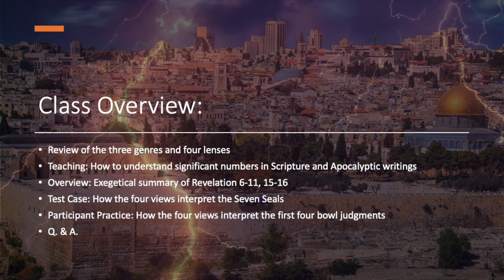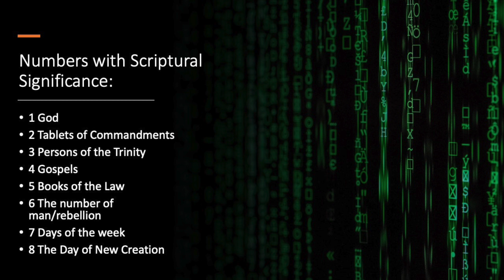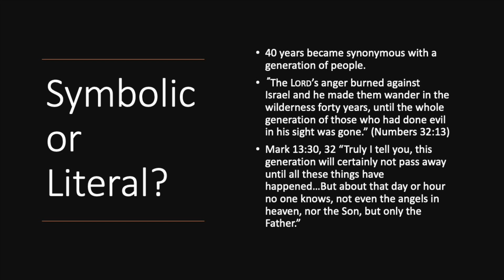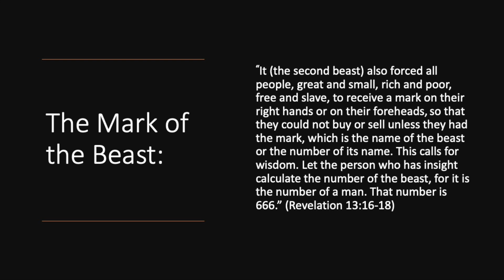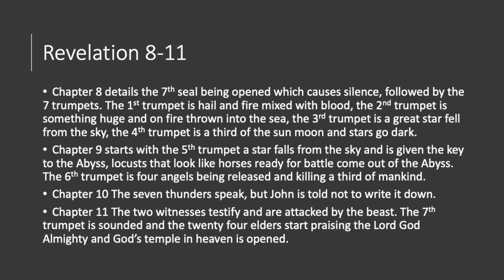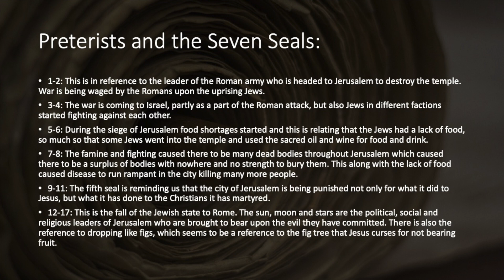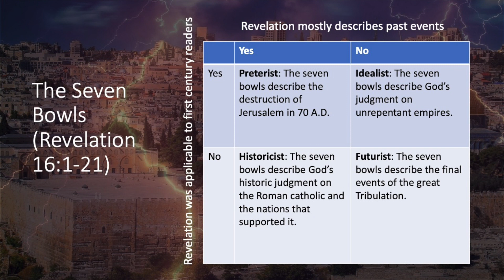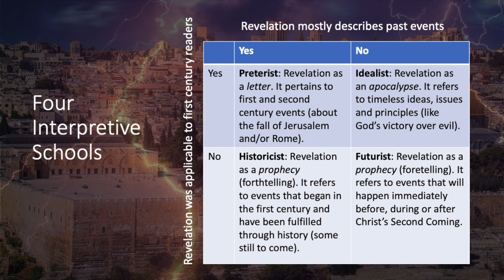Exploring the Book of Revelation #2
This is the second of four lectures exploring the book of Revelation, presented at Creekside Community Church in February, 2023.